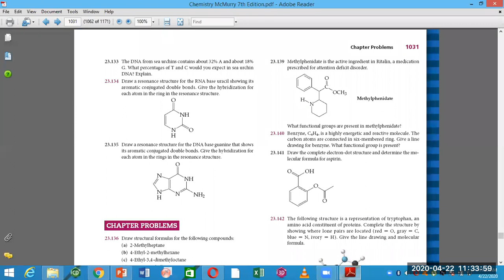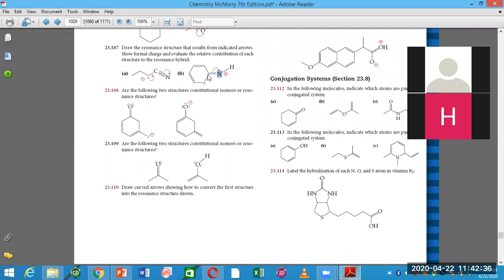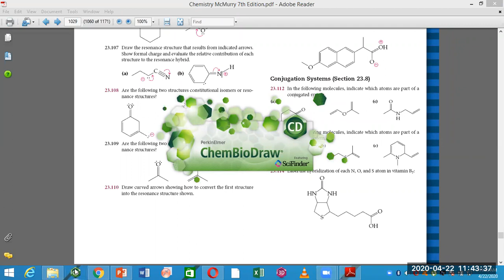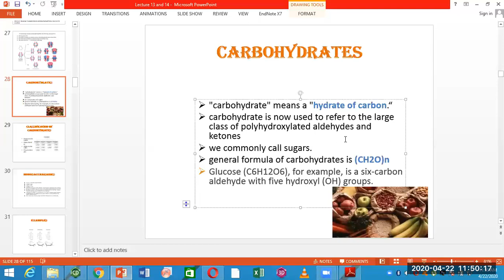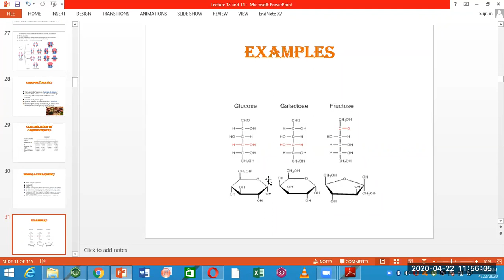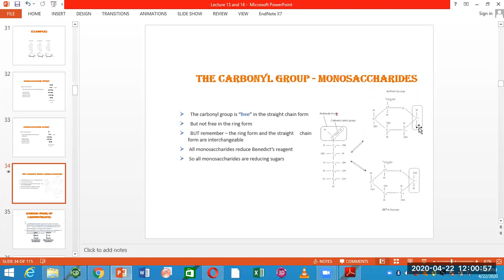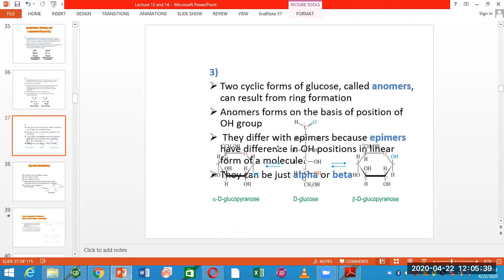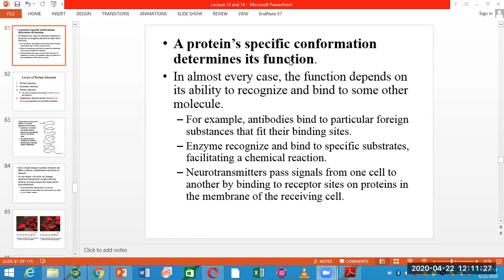Aromatic Compounds and carbohydrates